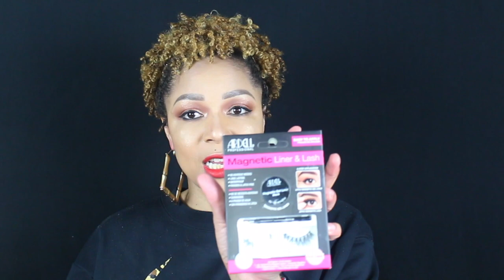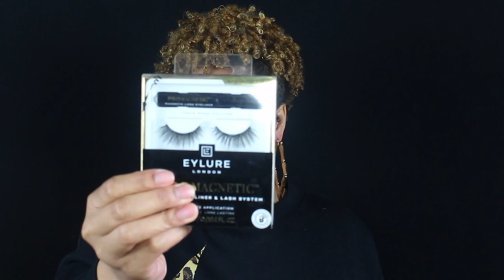Battle of Magnetic Liners & Lashes vs Ardell vs Eylure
Ardell launched another round magnetic lashes , they now include a liner. Im going to try Eyelure to see who did it better .Keep watching to see the final look of Battle of Magnetic Liners & Lashes vs Ardell vs Eylure, comment below if you tried them or have any questions.

XOXO Kryste'au Lachele  (Kryssy.K )

Ardell
Magnetic Liner & Wispies Lash Kit

Eylure
ProMagnetic Magnetic Eyeliner & Faux Mink Wispy Lash System

 *Rakuten*
How I Get Cash Back when I shop